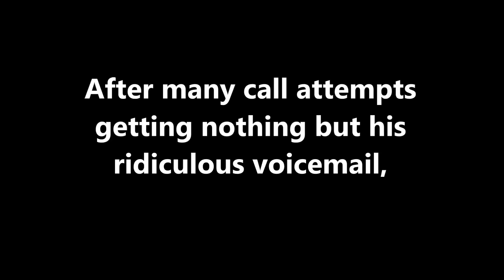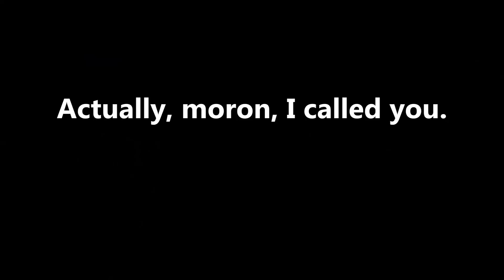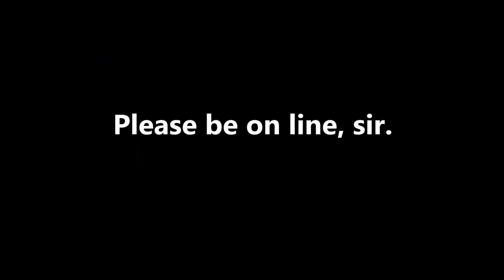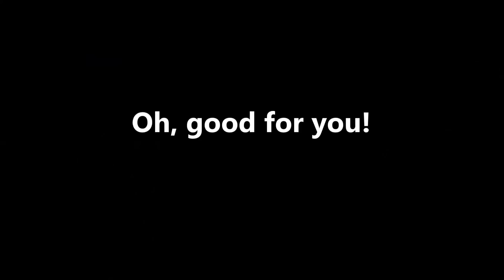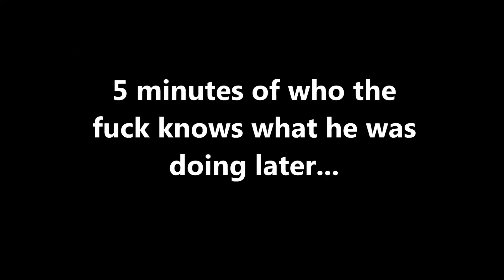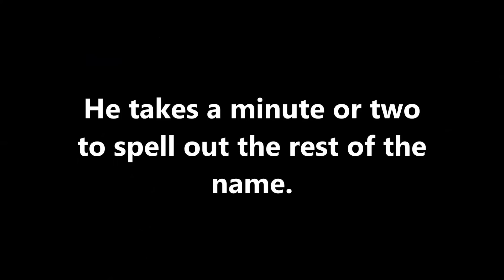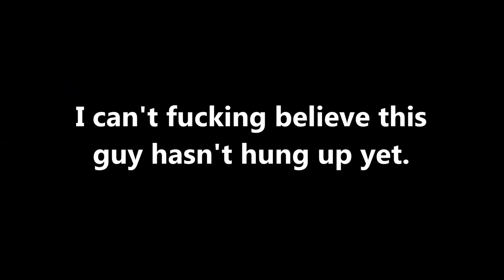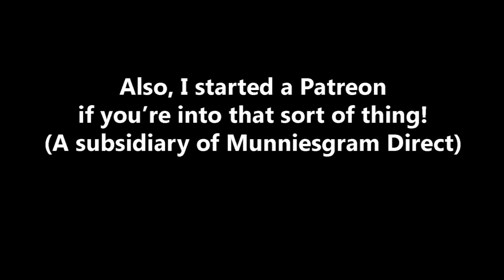Trolling Scammers: I Owe the DEA $50,000 - The Hoax Hotel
This was a very fun prank call to do. I found information that this scammer was calling people in the Chicago area pretending to be a DEA agent. I decided to call him up to see what the deal was and where he would go with the scam.

Scam the scammers!